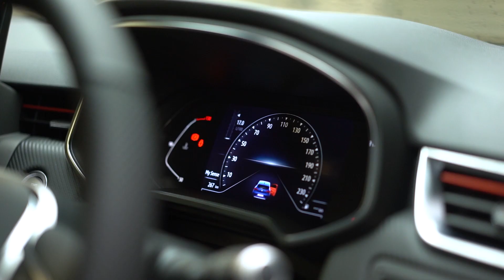2022 Renault Clio Dynamique SCe 75 RefId: 342201